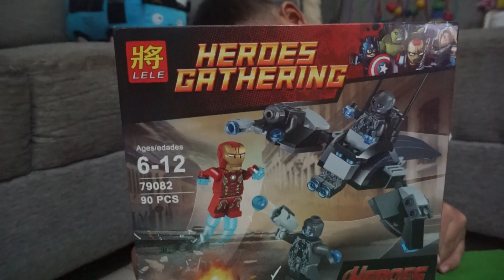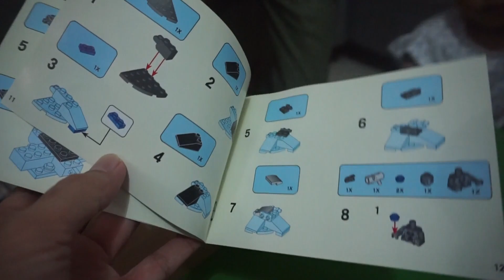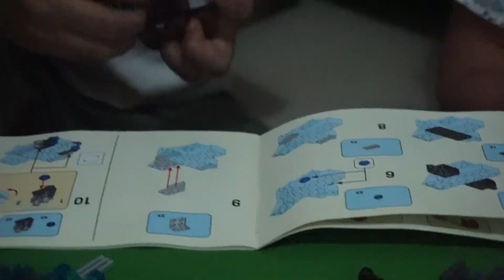Hanan opens Ironman - Lele Heroes Gathering blocks [mainan superhero Ironman seperti Lego]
Hanan opens Lele Heroes Gathering.
There are Ironman and other figures.

Hanan buka dan pasang Lele Heroes Gathering.
Ada mainan Ironman di dalamnya.

Hanan plays in hot spring pool Darajat Pass Garut [Wahana air panas: perosotan dan ember gede]

Hanan plays Finding Dory: Hatch and Heroes [hide and seek with Dory, Hank, Destiny, and Bailey]

Hanan has 2 playdoh hot wheels games and 1 tip [bikin permainan sendiri untuk bermain bersama ayah]

Hanan having fun in Bee Bee Land at D Mall [indoor playground, sepeda, lego dan mandi bola]

Hanan does outbound in Pelita Desa [flying fox, meniti tali, dan kegiatan anak di sawah] part 2

Hanan meets Tobot mini TITAN from animation series [mainan tobot X dan Y bergabung jadi robot besar]

Hanan does outbound in Pelita Desa [flying fox, meniti tali, dan kegiatan anak di sawah] part 1

Hanan having fun in Fun City at Margo City [indoor playground dan mandi bola di mall]

Hanan meets Kamen Rider Super One & Galandra Shocker for the first time [mainan shodo masked rider]

Hanan playing together at birthday party at Transmart [lagu selamat ulang tahun dan tiup lilin kue]

Hanan tries 10 different tracks of Hot Wheels Workshop 10 in 1 set [10 jalur Hot Wheels] Part 2/2

Hanan tries 10 different tracks of Hot Wheels Workshop 10 in 1 set [10 jalur Hot Wheels] Part 1/2